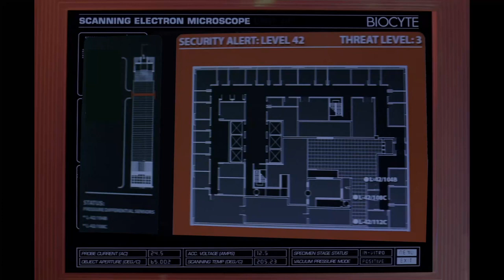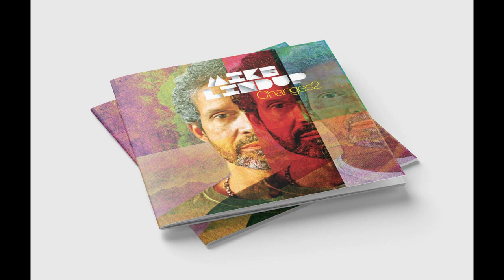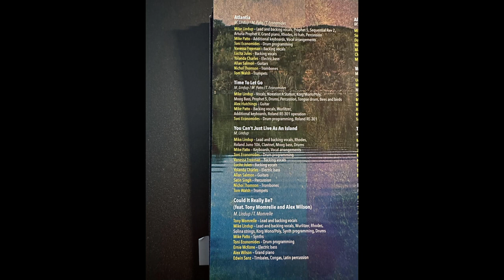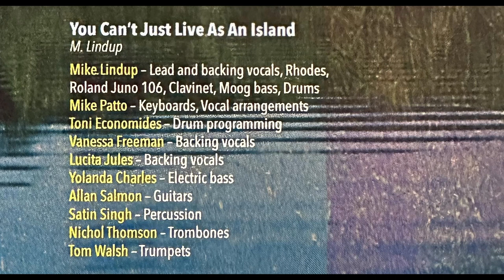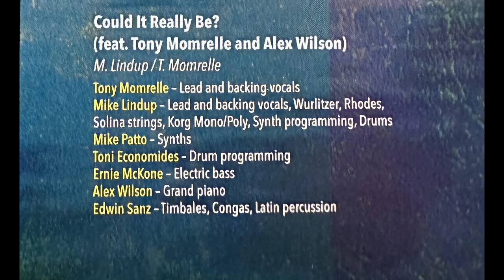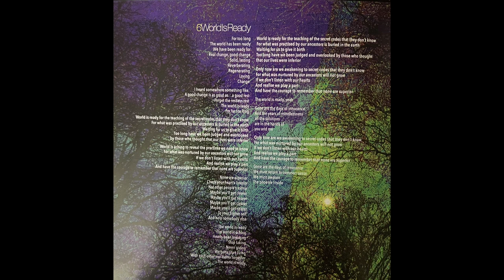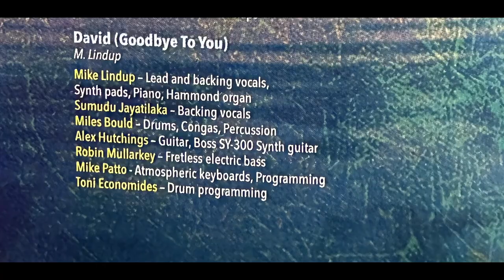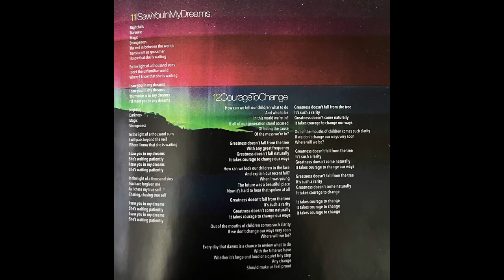TURN IT ON - THE LEVEL 42 FAN PODCAST (EPISODE 3 - THOUGHTS ON MIKE LINDUP's CHANGES 2)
Mike Lindup's long-awaited and highly anticipated Changes 2 was released in 2023 and Bob, Mikey and Winston talk about why it was worth the wait with a deep dive into the tracks, lyrics, messages and players on this new classic album. Plus, a discussion on the new(ish) Live at Switzerland audio and video concert from Level 42.